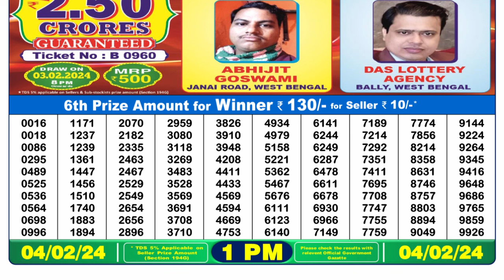🔴Dear Lottery Sambad Live 1pm today 04.02.24 Nagaland State Lottery Result